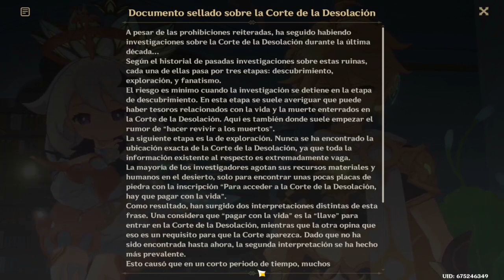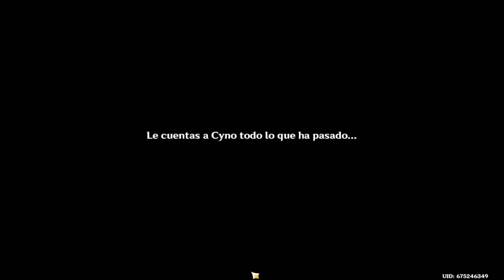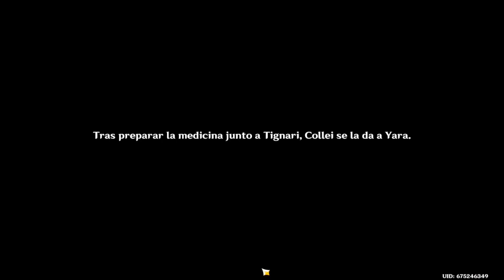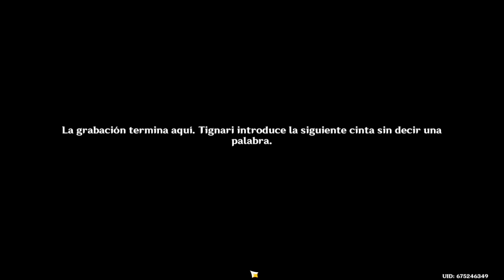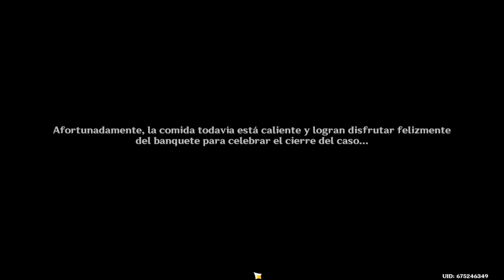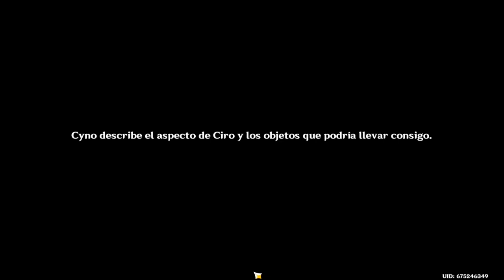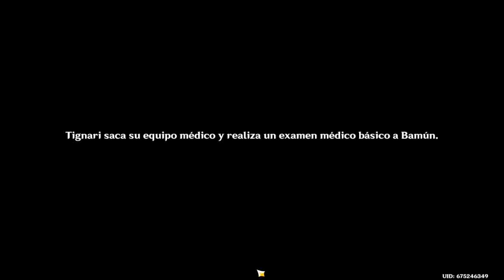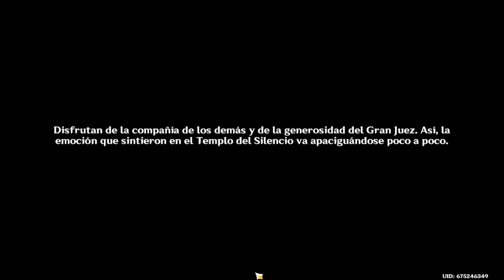Genshin Impact - Misiones Legendarias IX